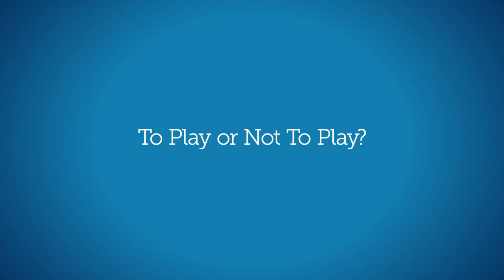Sports Injuries and Sports Injury Prevention and What to Look Out For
Dr. Michael Wallace, orthopedic surgeon and sports medicine expert, talks about sport injuries, sports injury prevention, what to look out for, what can wait, what can't, and reminds us of the RICE method.